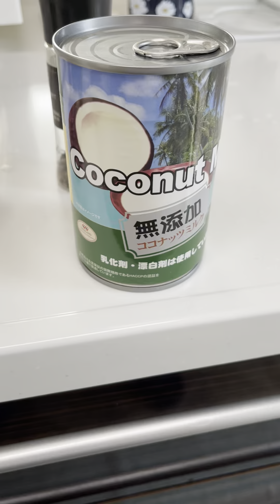Ginataang pating(shark)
How to cook shark meat. We filipino’s have a recipe called Ginataan which means that a recipe with coconut milk. Simple but delicious way of cooking slimy fish.